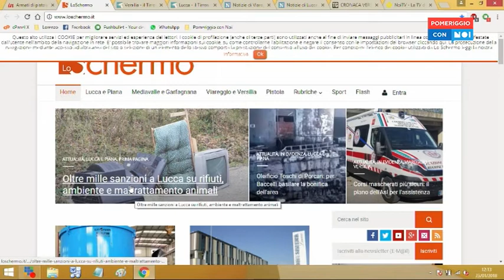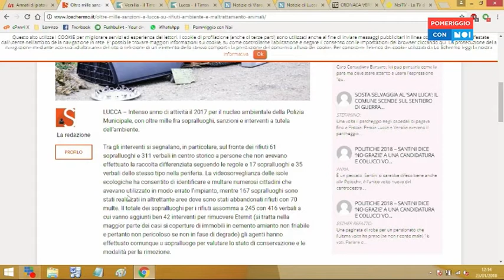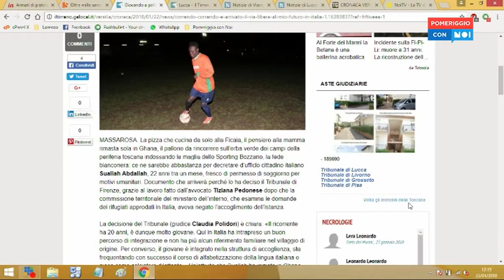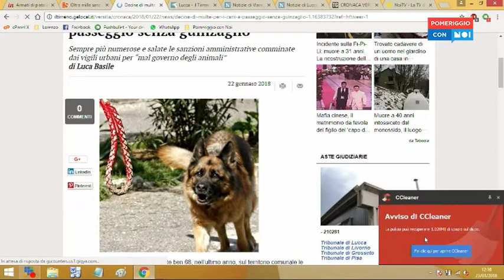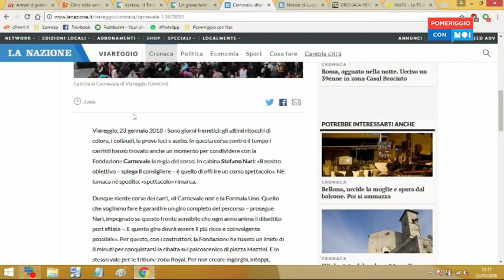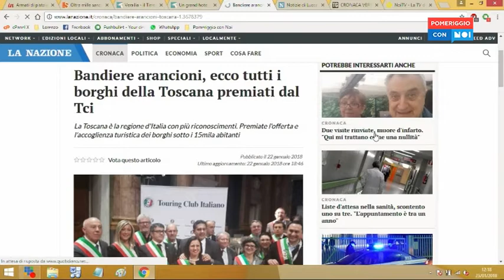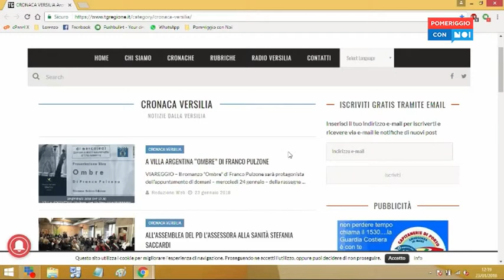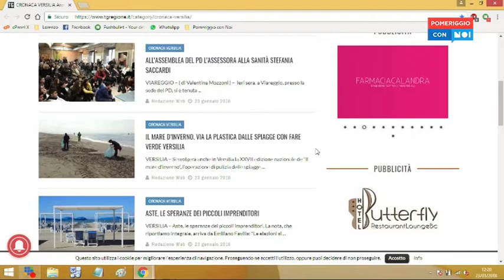Pomeriggio con Noi | 23/01/2018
Ospite FORTUNATO MENICHETTI ("Nonno Partigiano")